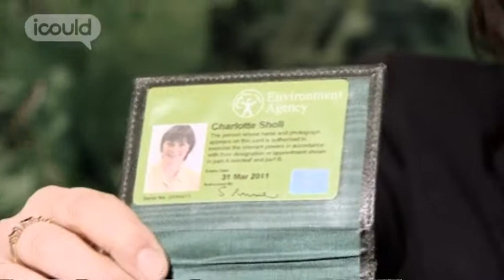Career Advice on becoming a Pollution, Prevention & Control Officer by Charlotte S (Full Version)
for more careers info.

Charlotte S is a Pollution, Prevention and Control Officer for the Environment Agency - "you could say I'm a policeman for the environment". She found it a challenge being a woman in Chemical Engineering but had support from her University Professor. The Environment Agency offered her exciting opportunities together with family friendly policies.